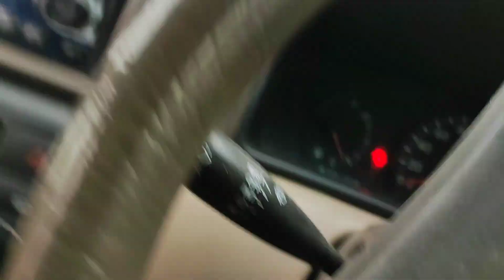Жëсткая рыбалка на озере Большой Кызыкуль! Открываем зимний сезон.